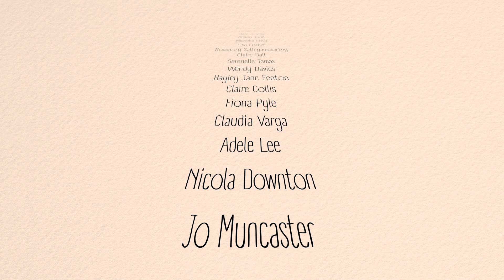The Awkward Turkey Podcast - Episode 5 // 'England Vs Wales!' //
Tom Vaughan & Karl Morgan venture into their second month of podcasting!
Brought to you with Marco Pierre White Swansea, Filmed at "Marcos Table" With big laughs, small guests and definitely no third wheels, this is the Awkward Turkey Podcast.

Instagrams

Tom @tomvaughano
Karl @karlmorganmusic / @whosmolly
Marco's @mpwrestaurants